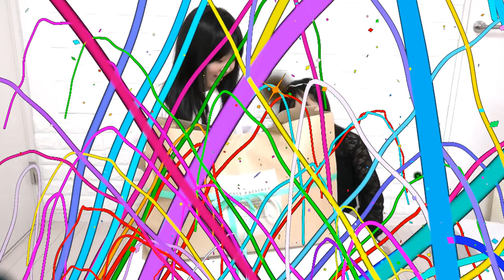りみにサプライズプレゼント♡全１４点！！ゲーム中に呼ばれて怒りながら登場ｗｗｗ【しほりみチャンネル】